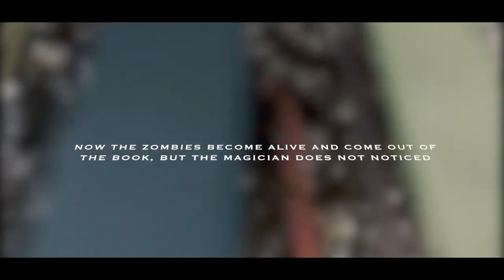The Zombie Book by Twister Magic